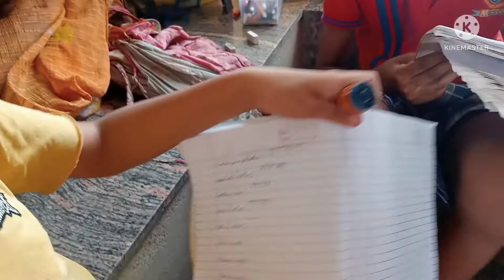Ek Bhai Ne Kiya Do Bahano Ke Jhagde ka Soulation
Ek Bhai Ne Kiya Do Bahano Ke Jhagde ka Soulution

Love marriage cute couple video
Love marriage ke 4 saal bad
Love marriage couple drama
Love story
Love status
Sunil gudiya
Mithun kajal
Nandini
Mampi.rahul
Vijay riya vlogs
Vijay riya
Cute couple status
Cute couple blogs
Couple vlog
Funny couple
Cute coupC